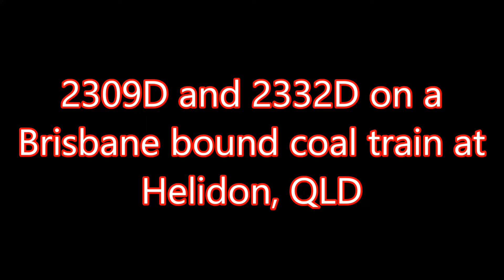2309D and 2332D on a Brisbane bound coal train at Helidon, QLD.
2309D and 2332D on a Brisbane bound coal train at Helidon, QLD. 27/04/17

This Coal Train operated from Toowoomba, QLD to Brisbane. They run daily and regularly and are operated by Aurizon QLD.